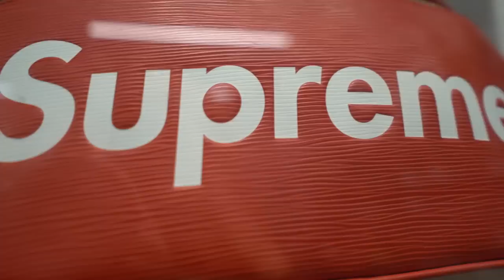SNEAKERS STOLEN IN NEW YORK CITY! I GOT ROBBED in my HOTEL ROOM!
I had sneakers stolen from me in New York City and a sneaker store almost got robbed. Let me know what you think of the newest and best sneaker stores in Manhattan!